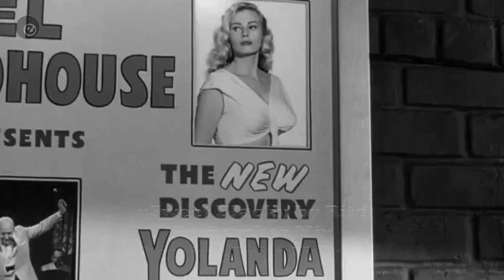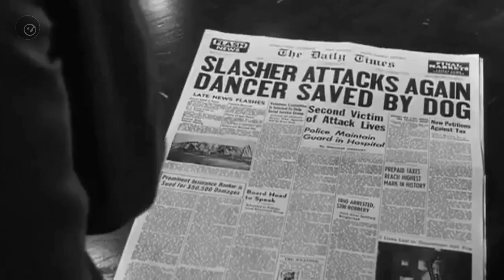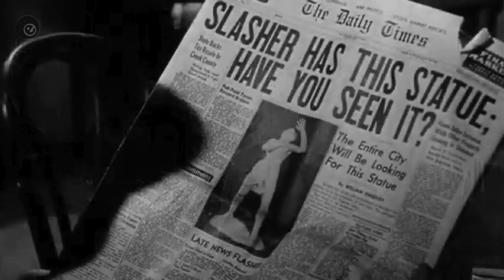Sweet Black by RITO Starring Anita Ekberg | Eightball Records Digital (Official Video)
Sweet Black by RITO Starring Anita Ekberg | Eightball Records Digital
Eightball Records Digital
Proudly Present: SWEET BLACK by RITO
This is another House Jewel from Riky Mura and Tony D
collectively known as RITO
Produced and recorded at Musla Studios in Rimini, this is a Classic House Banger

On EightballRecordsDigital
Sweet Black by RITO
EightballRecords Remember Mix
ClassicHouseMusic from Rimini
Starring Anita Ekberg
Bac Soi Bros' MashUp Cinema Video production